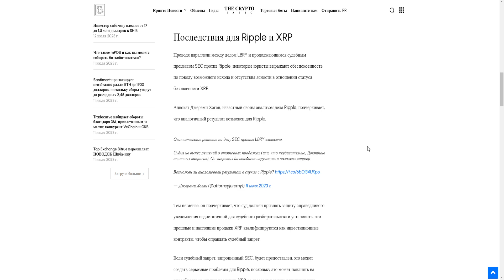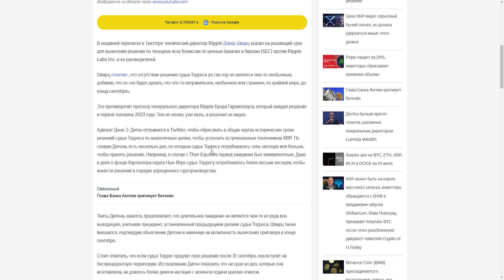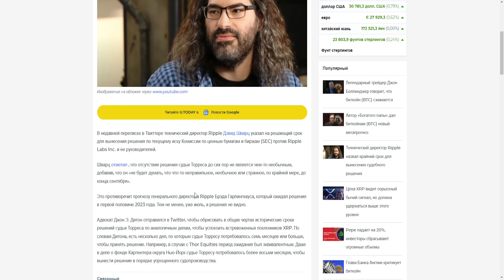ТОЧНАЯ ДАТА ОКОНЧАНИЯ ДЕЛА RIPPLE VS SEC! XRP ГОТОВИТ МОЩНЫЙ ПАМП НА 1$ МИНИМУМ? ПРОГНОЗ РИПЛ 2023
В данном видеоролике обсудим ситуацию по проекту Ripple (Рипл, XRP):
1. Почему известна точная дата окончания дела Ripple vs SEC!?
2. Почему XRP готовит мощный памп на 1$ минимум?
3. Стоит ли покупать сейчас?
4. Мой прогноз Рипл 2023.